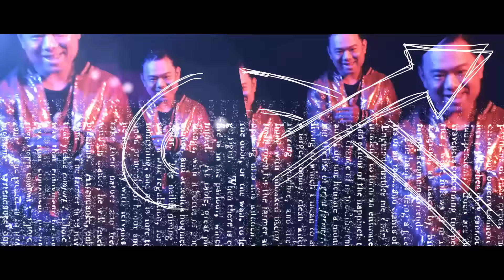RISKY DICE「吾輩はナチュラル・ハイである。」Music Video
RISKY DICE「吾輩はナチュラル・ハイである。feat.APOLLO, CHEHON, HISATOMI, NATURAL WEAPON, RYO the SKYWALKER 」Music Video

“DEADLY SOUND=命がけのサウンド" リスキーダイス! オリジナリティ溢れるダブプレートとレゲエ激戦区大阪でも類まれなるアホ全開のライブパフォーマンスで、レゲエシーンを人気・実力で圧倒リードし、喋り出したら止まらない前代未聞のレゲエサウンド!

 超人気シリーズALL JAPANESE DUB MIX「びっくりボックス」の第3弾！
レゲエ激戦区大阪の異端児、孤高のサウンドマンたる存在感が凝縮した衝撃の1枚
「びっくりボックス3」からのリード「吾輩はナチュラル・ハイである。feat.APOLLO, CHEHON, HISATOMI, NATURAL WEAPON, RYO the SKYWALKER」
Music Videoをドロップ！

2018年8月限定で毎週金曜日、大阪SUNHALLにて「リス金ダイス」開催。
所有するサウンドシステムで楽しむレゲエの良さをワンサウンドのみで伝えるオールナイトイベント。
11月24日(土)今年はZEPP NAMBAにてワンマンイベント「こなそん」開催！

★3rd ALL JAPANESE DUB MIX　「びっくりボックス3」

VPCC-86177 ￥2,500+tax

【RISKY DICE サブスクリプションページ】
これまでのRISKY DICEオリジナル楽曲を
サブスクリプションサービスでも一挙にリリース中！！！

Amazon Music

★配信シングル 「 吾輩はナチュラル・ハイである。feat.APOLLO, CHEHON, HISATOMI, NATURAL WEAPON, RYO the SKYWALKER 」絶賛発売中！iTunes